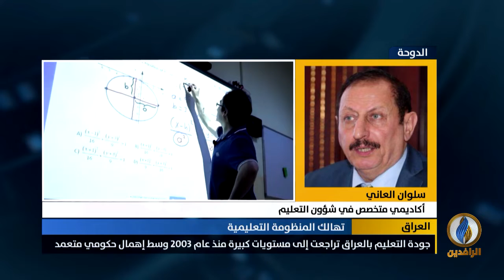مداخلة الدكتور سلوان العاني بشأن وضع التعليم في العراق في ظل الأزمة الاقتصادية والصحية